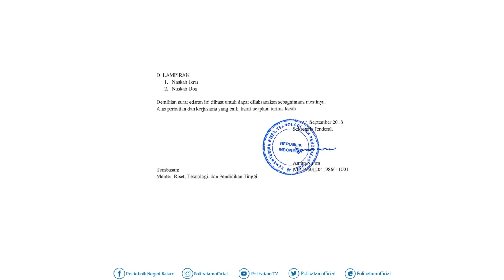Panduan Peringatan Hari Kesaktian Pancasila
Akan di laksanakan upacara Peringatan Hari kesaktian Pancasila di Aula polibatam sore nanti pukul 16:00 WIB

Office : Kampus Politeknik Negeri Batam Jl. Ahmad Yani, Batam Center, Kota Batam, Kepulauan Riau, 29461.